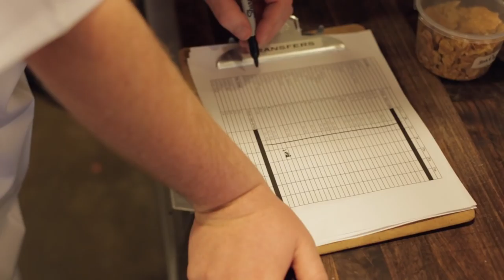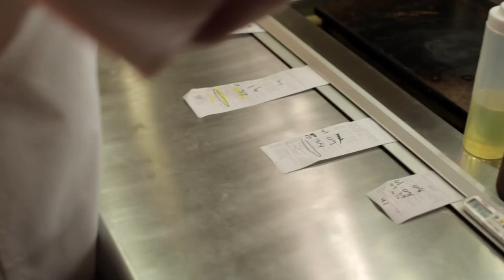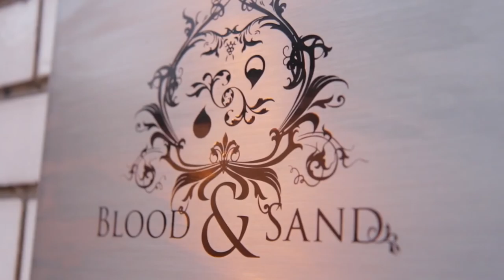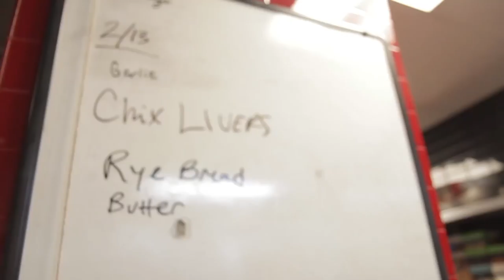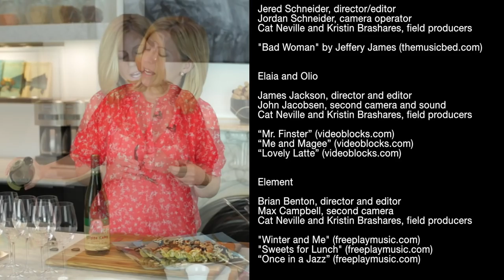Feast TV: March 2014 Episode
Our March 2014 episode of Emmy-winning Feast TV takes you inside some of the best kitchens in St. Louis:

--Spend a night on the line with Niche's chef de cuisine.

--Watch Blood & Sand's new chef craft inventive dishes.

--Get a rare look at Elaia's menu collaborations.

--See how Element runs its kitchen by committee.

Watch the March episode on the Nine Network (KETC Channel 9) at 2pm on Sat., March 1, and 1pm on Mon., March 3. Feast TV will also air on the nineCREATE channel periodically throughout the month.

Feast TV is presented by Missouri Wines with support from Whole Foods Market and Dining Out For Life.

to read the stories that inspired our March 2014 episode and for more info on Feast TV and Feast Magazine!